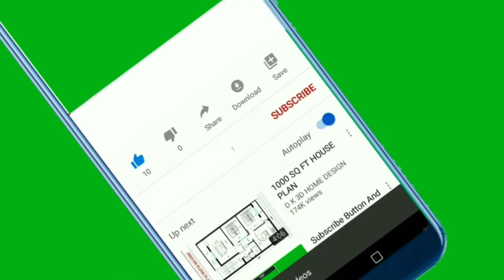jaz aquamarine hurghada/جاز اكوا مارين الغردقه / افضل فنادق الغردقة 2022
jaz aquamarine resort/ريفيو فندق جاز اكوا بارك مارين /أفضل فنادق الغردقه

jaz aquamarine resort 5*, jaz aquamarine, jaz aquamarine hurghada, Jaz aquamarine resort

jaz aquamarine, jaz aquamarine resort, hurghada, Jaz aquamarine resort hurghada
jaz aquamarine, hurghada, jaz aquamarine resort, فندق جاز اكوا بارك مارين الغردقة
الغردقة, فنادق الغردقة, hurghada, أفضل فنادق الغردقه

jaz aquamarine hurghada

jaz aquamarine resort hurghada

افضل فنادق الغردقة 2022

الغردقه

جاز اكوا مارين الغردقه

ريفيو فندق اكوا موندو سوما باى الغردقة كل حاجه عنه بالتفصيل وبالتصوير داخل الفندق

ريفيو فندق تايتنك بالاس اكوابارك الغردقة...اعرف كل معلومات عنه

تجربتى وتقييم فندق سيجال بيتش اكوابارك الغردقة اتكلمت عن راى فى فرعه القديم والجديد بالتصوير داخل الفندق

فيديو مقارنة اسعار ومميزات وعيوب لبعض فنادق الغردقة وشرم الشيخ اكوابرك